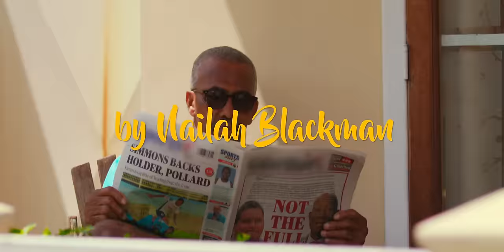Nailah Blackman - More Sokah (Official Music Video) "Soca 2020"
Official music video for 'More Sokah' performed by Nailah Blackman.

Creative Direction: Shayad ‘Plexx’ Andrews, Nailah Blackman
Producers: Lorainne O’Connor, Shayad ‘Plexx’ Andrews
Assist. Producer: Jenais Carter
Director/DP: @CaptainPlexx
Technical Assistants: Tahir Hayter, Ethan Maynard, Christian Burkett, Renaldo Matamoro, Shava Andrews, Kwame Boatswain
Editor/VFX/Sound Design: @CaptainPlexx

Music Credits
Produced by Anson Pro
Written by Nailah Blackman, Sekon Sta and Anson Soverall
Additional production by Mozi Pozi and Jabz Music
Mix/Mastered by: Precision Productions

Special Thanks:
Abbi Blackman
Brother Resistance
Impulse
Isaac Blackman
Kenny J
Ras Commanda
Rodey
Lynser Selman
Tsian  foster
Robin foster

Extras
Adeem Vialdo
Aliyah Crosby
Chaniya Yearwood
Ché Seymour
Chelsea Baptiste
Chelsea Cazabon
Chelsea Nagee
Cherisse Berkeley
Ciara Taylor
CJ
Cymoril Brizan
Darius Gould
Dominique Baptiste
Ezra Burnley
Fazi Hosien
Flower Fortune Thornhill
Isaiah Burnley
Israel Ramnarine
Iza
Jada Grant
Jaedon Roach
Jahstar
Jashon Baptiste
Jeanine Ruiz
Jelani Forde
Jelicia Emmanuel
Josiah Roach
Kacy Grey
Kaeli Osouna
Kazi
Keisha Edwards
Kelsey John
Kenson Laudat
Kirk Forde
Koan Blackman
Kureel Decaires
List Ramirez
MarleyxKx
Melanie Vaughn
Melika “Luna” Gillard
Nick McMillan
Nkwame Martin
Omilade Popoola
Phillipé Alexander
R.G family
Rose Mango
Ruben Andrews
Sade Baptiste
Sara Davis
Shaakir “Turbo” Griffith
Shauna Oudan
Stephan “Hightower” Gardner
Wendy-ann Dyer
Xarria Melville
Yahzarah Cutting
Yelena Lutchman
Yolanda Hernandez
Zariah Davis